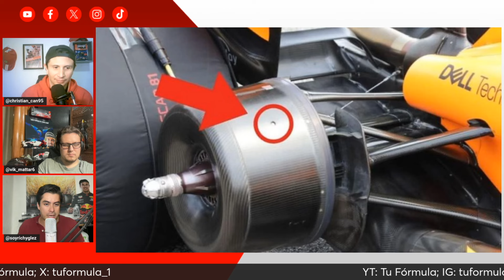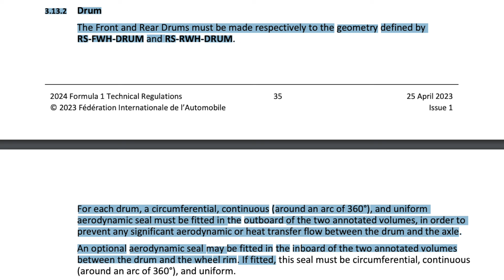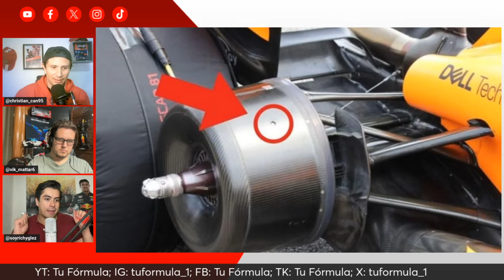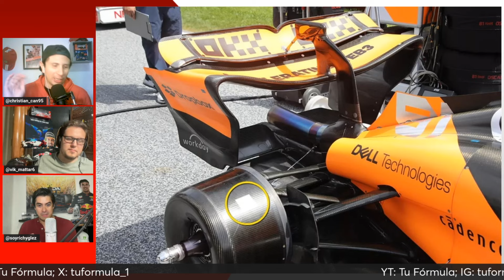¿Es ILEGAL el AUTO de McLaren? - Los AGUJEROS en el MCL38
Previo al Gran Premio de Hungría 2024 de la Fórmula 1, surgió polémica sobre los hoyos en los tambores del freno de McLaren. Red Bull cuestiono a la FIA sobre la legalidad de estos agujeros, que según lo que argumenta el equipo campeón del mundo, le ayudan al coche de McLaren con la refrigeración de los neumáticos, para así impedir el sobre calentamiento de los mismos. En este video analizamos esta situación.